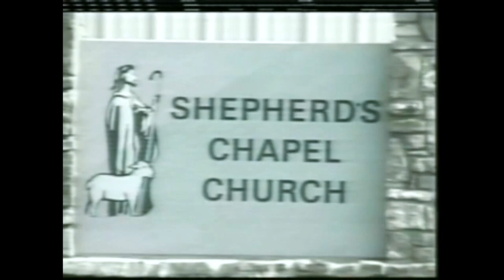Rest and Abide